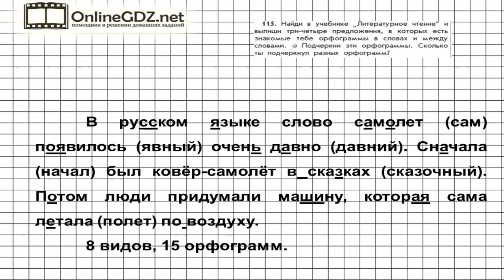Упражнение 115 — Русский язык 3 класс (Бунеев Р.Н., Бунеева Е.В., Пронина О.В.) Часть 1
В 115 упражнении следует найти в учебнике «Литературное чтение» и выписать 3-4 предложения, в которых есть знакомые орфограммы не только в словах, но и между слов.орфограммы необходимо подчеркнуть и посчитать, сколько их получилось. Обращайтесь к нашему видео-решению, если хотите выполнить домашнее задание на отлично.